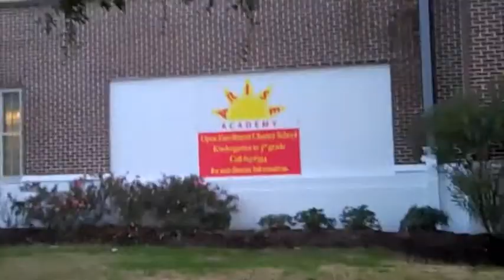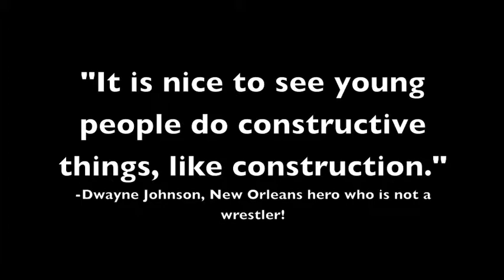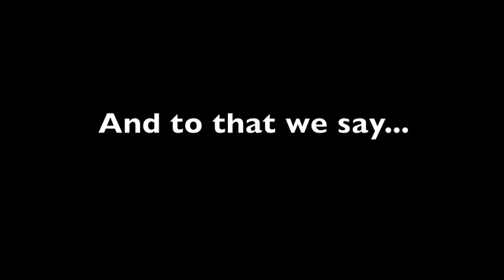Bonner Service Trip 2011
Macalester First Year Bonner Service Trip 2011